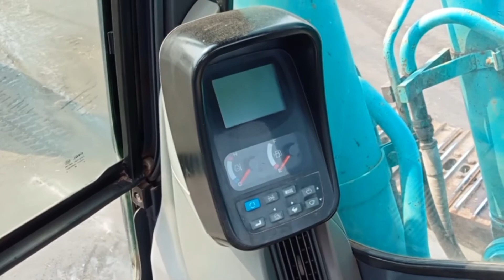KOBELCO SK200-8 รถขุด เก๋ง บูมตรง แทรคเหล็ก บุ้งกี๋